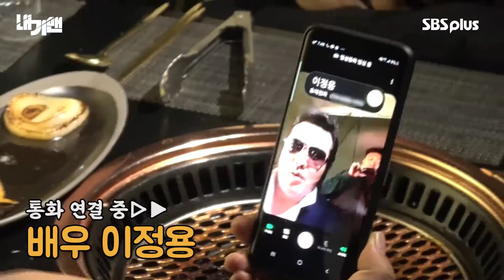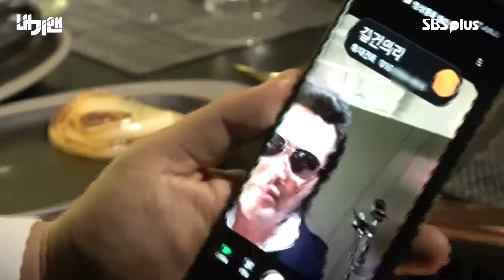[첫만남] 두 내기맨을 좌절시킨 첫 내기?! 기대하으리~ㅣ내기맨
배꼽 조심하으리!
두 내기맨을 좌절시킨 첫 내기!
'상대방이 영상통화 빨리 받기'
과연 다음 내기는 무엇일까?!
기대하으리!

[내기맨]
2020년 1월 마지막 주!